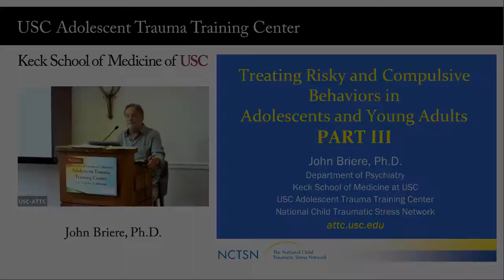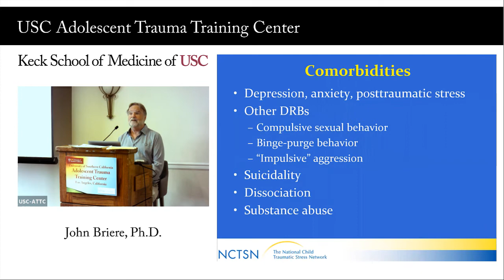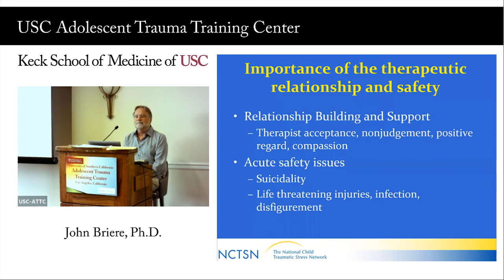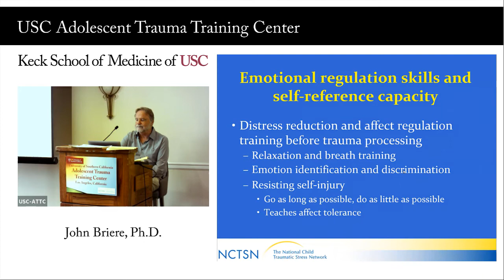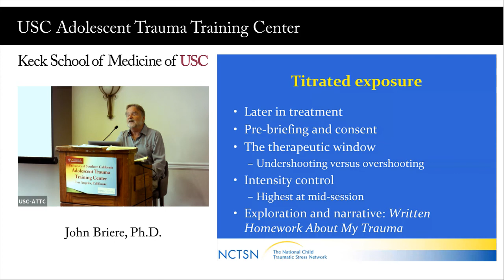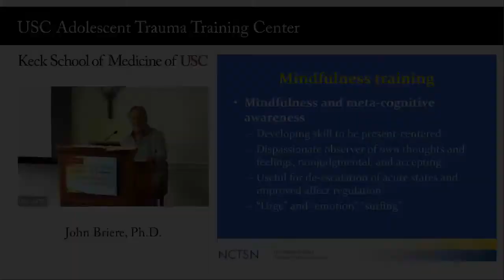Treating Risky and Compulsive Behaviors in Adolescents and Young Adults (Part 3)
This is Part 3 of a 3-part webinar series hosted by the University of Southern California Adolescent Trauma Training Center (USC-ATTC).

John Briere, PhD will discuss a comprehensive treatment approach for survivors of childhood trauma who numb or avoid emotional distress by engaging in risky sexual activities, self-injury, suicidality, bingeing and purging, or other self-harming behaviors.

John Briere is the Director of the USC Adolescent Trauma Training Center of the National Child Traumatic Stress Network and a Professor of Psychiatry at the Keck School of Medicine, University of Southern California, where he teaches and consults in the burn center, emergency services, and inpatient psychiatry. A past president of the International Society for Traumatic Stress Studies, he is recipient of the Award for Outstanding Contributions to the Science of Trauma Psychology from the American Psychological Association.

This webinar was supported by grant 1U79SM080022 from the Substance Abuse and Mental Health Services Administration, US Department of Health and Human Services and is offered at no cost.

Additional Reading:
Briere, J. (2019). Treating Risky and Compulsive Behavior in Trauma Survivors. New York: Guilford Press.